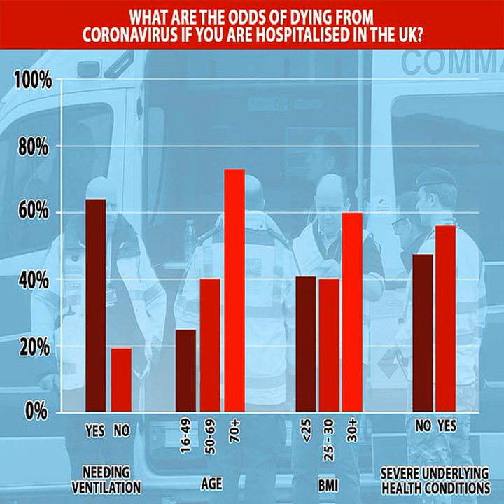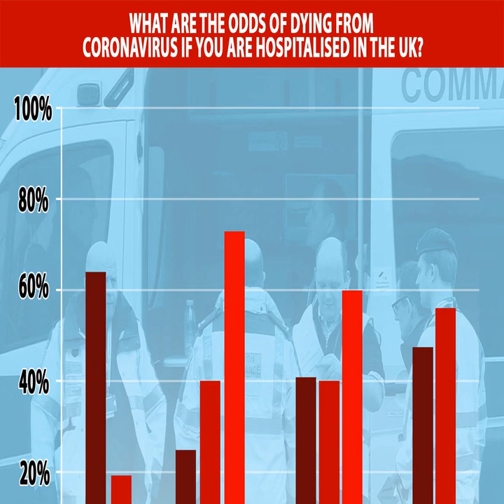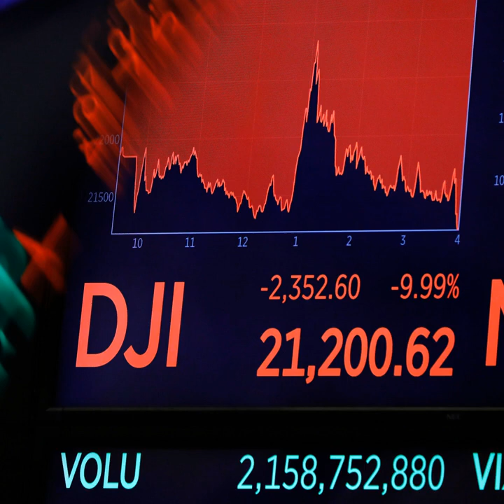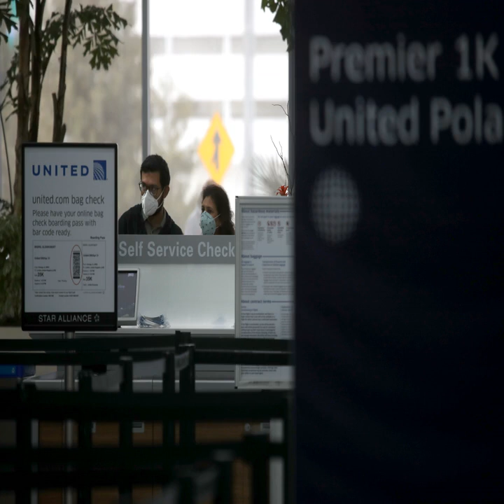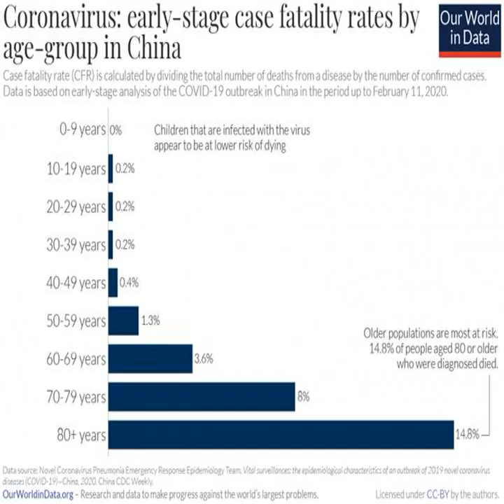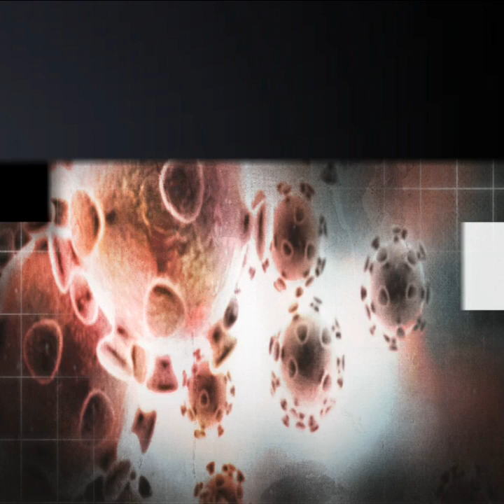A New York facility for low-income seniors illustrates the many left behind during coronavirus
NEW YORK — On a rainy recent afternoon, a man in his late 60s with a noticeable limp stood in the middle of a normally busy intersection in downtown Manhattan holding a handwritten cardboard sign.